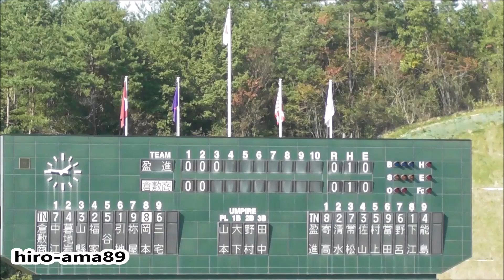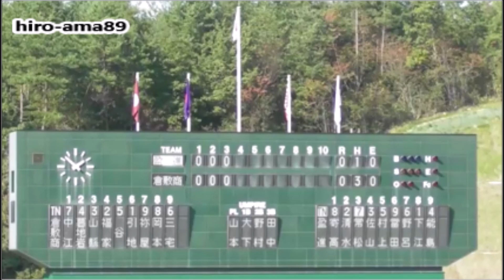盈進 対 倉敷商業 【３回裏】 20171027 《リクエスト動画》【秋季中国大会】